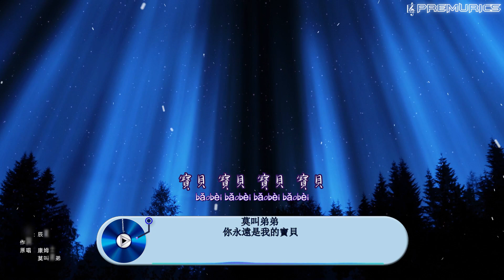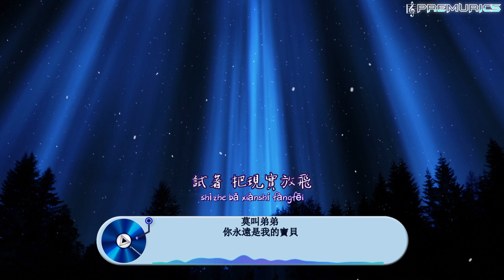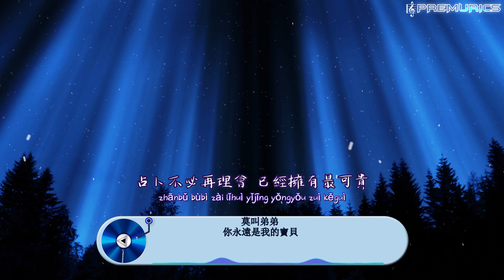莫叫弟弟 - 你永遠是我的寶貝 (正式版)『我要睡的多狼狽、你笑才能真無畏』【動態歌詞】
作曲：辰星
作詞：一沫
原唱：康姆士
演唱：莫叫弟弟

你永遠是我的寶貝
寶貝 寶貝 寶貝 寶貝
還沒睡嗎 你在想什麼呀
日記裡的話 得不到回答
準與不准 塔羅牌的輪回
你會懷抱一張世界此刻難入睡
夜晚很美 突然就被熏醉
桌上的星星月亮太陽陪著你入睡
你永遠是我的寶貝 寶貝
如果生活讓你太累
試著 把現實放飛
一起 夢遊到天黑
不用準備 開燈也能睡
我要睡的多狼狽
你笑才能真無畏
我不要你孤單面對
占卜不必再理會
已經擁有最可貴
我不要你失眠流淚
欸 我不要你孤單面對
欸 我不要你失眠流淚
試著 把現實放飛
一起 夢遊到天黑
我要睡的多狼狽
你笑才能真無畏
占卜不必再理會
已經擁有最可貴
我要睡的多狼狽
你笑才能真無畏
占卜不必再理會
已經擁有最可貴

↪ Videezy License
↪ Commercial Use Licenses

▼ 音樂發行
↪ 如果你是原創音樂者或唱片公司，想把你的音樂透過 Premurics Music channel 發行到全球音樂平台，請以郵件形式聯繫我們，將Demo Email到以下郵箱
▼ 音樂宣傳

__________PREMURICS Music Channel__________